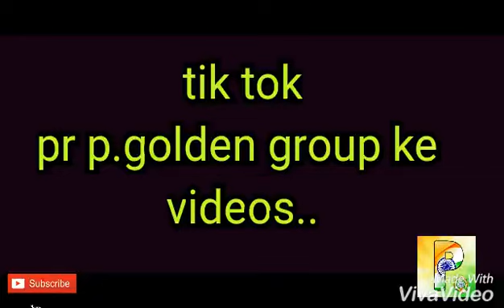Musically ka tadka..... 😂😂😂😂😂 PRD ka video/2018😊/p.golden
Rohit Kumar ka name add Kiya he isme Jo abhi tk musically me no.1 cl rha he  prg videos ke hame ache lgte he